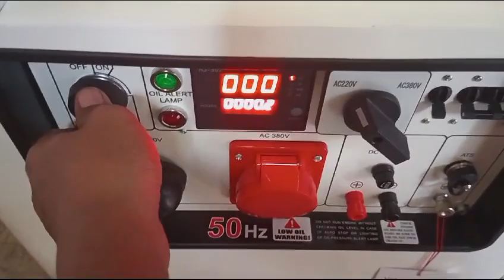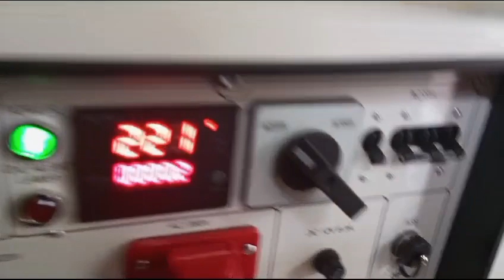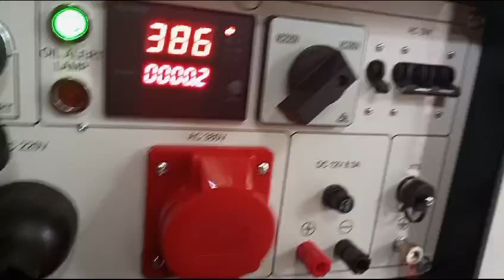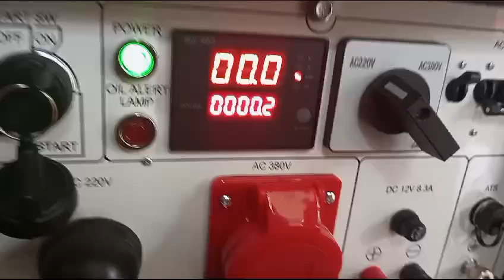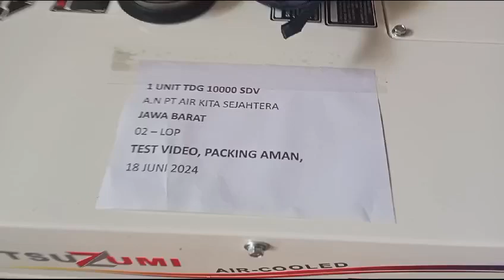Genset 7000 watt 3 phase Tsuzumi TDG 10000 SDV Japan technology